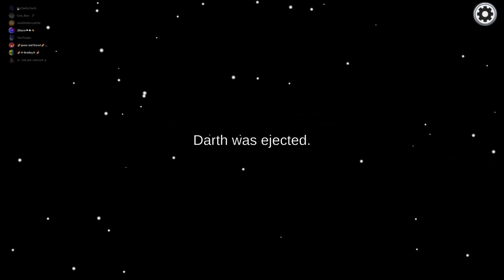Officer JStorm And The Case Of The Banana! -Among Us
Just patroling these halls with the @RPSimz Discord Crew!!